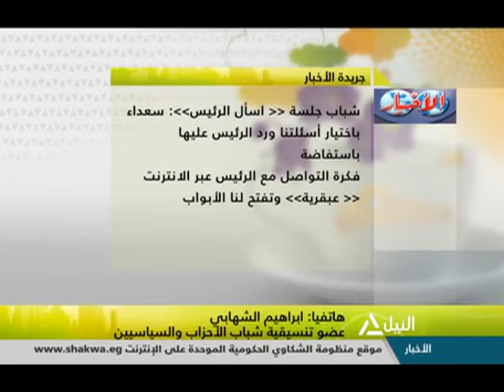هذا لصباح 2-8-2019 | قراءة فى عناوين صحافة الجمعة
هذا لصباح 2-8-2019
 قراءة فى عناوين صحافة الجمعة